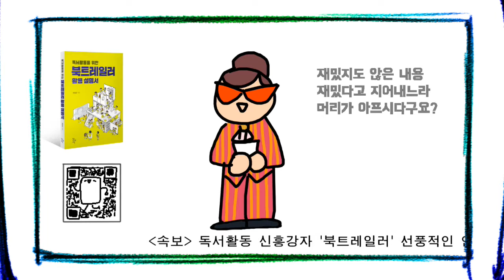'독서활동을 위한 북트레일러 활용설명서' 북트레일러(티저ver)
'독서활동을 위한 북트레일러 활용설명서'
티저버전 북트레일러입니다.

저자 최용훈, 출판사 학교도서관저널